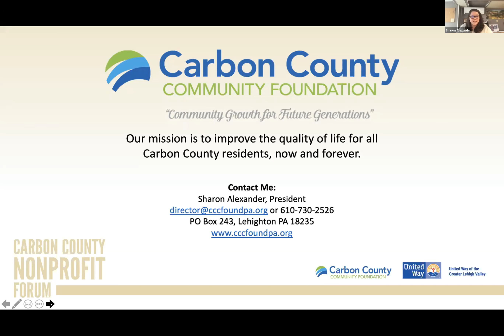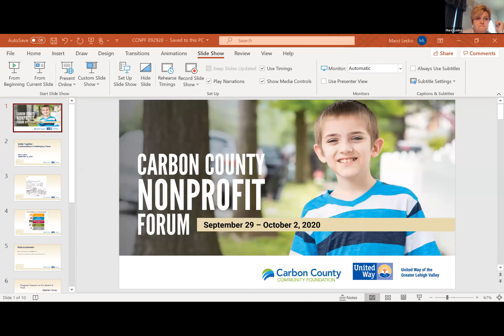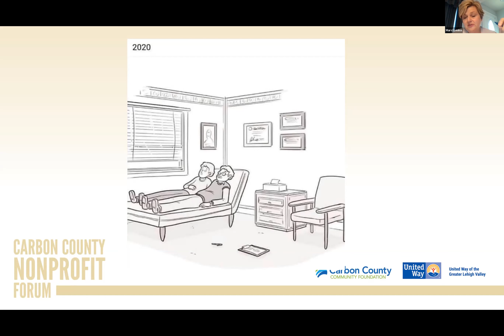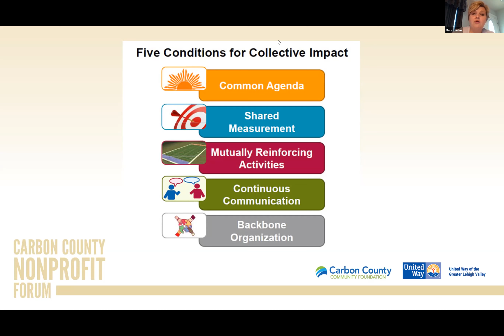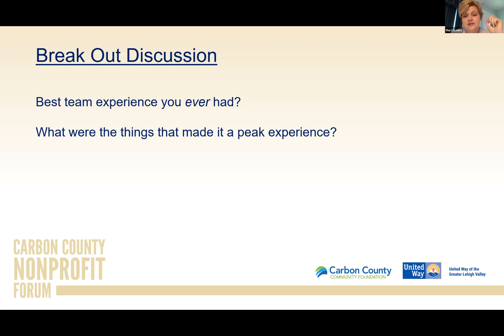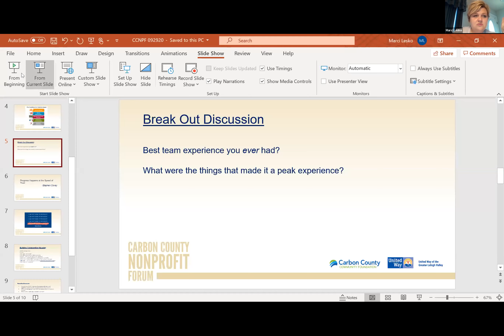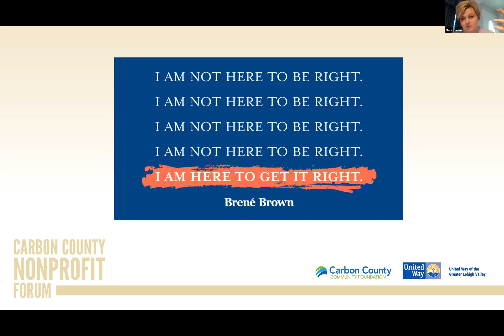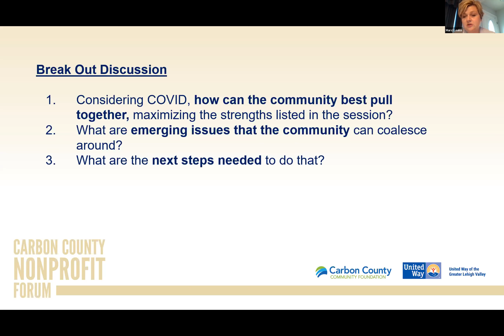CCCF Nonprofit Forum 2020 - "Better Together: Collaboration Through Challenging Times"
Carbon County Community Foundation 2020 Nonprofit Forum - Session !

"Better Together: Collaboration Through Challenging Times"
Presented by Marci Lesko, Executive VP, United Way of the Greater Lehigh Valley

Kicking off the 2020 Carbon County Nonprofit Forum after an especially difficult start to the year, Marci Lesko will this present a keynote address followed by interactive discussion among participants.  This session will cover:

- Effective strategies for working together better, smarter, faster
- Practical tips on how to break down silos
- Examples of collaboration efforts that work